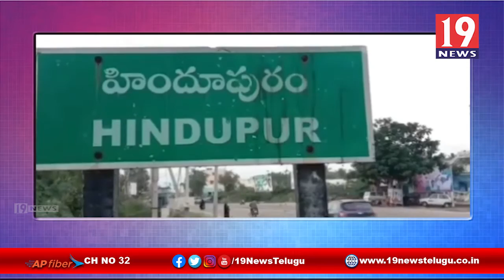కరోనా వైరస్ పట్ల జాగ్రత్తగా ఉండాలి - అనంతపురం జాయింట్ కలెక్టర్ సిరి వ్యాఖ్య - అనంతపురం జిల్లా